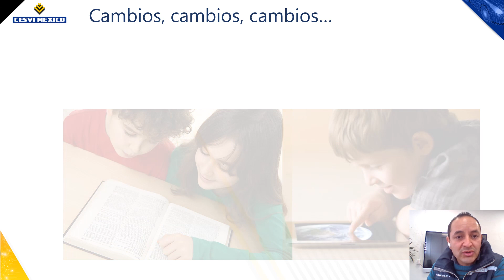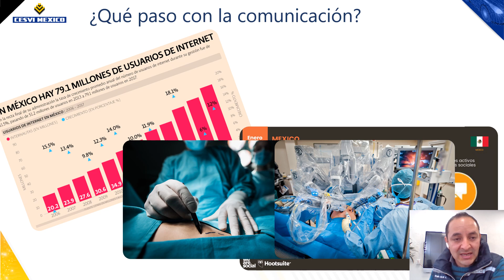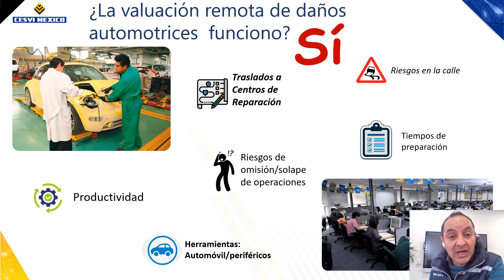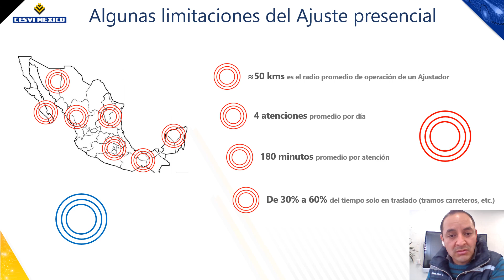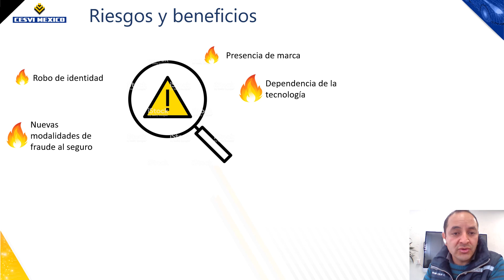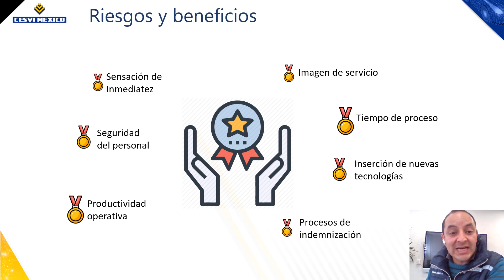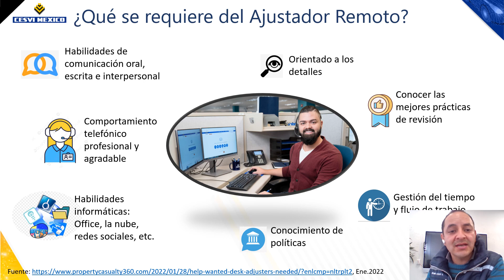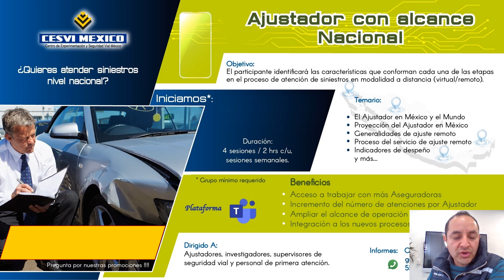Proceso de atención de siniestros a distancia - Ajuste Remoto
La industria aseguradora esta integrando nuevos procesos de atención para sus asegurados, de cara a un mejor servicio, ágil y sencillo. La pandemia por SARS-COV2 aceleró esta integración y los asegurados lo están aceptando como una nueva forma de llevar a cabo su reclamación a su aseguradora.

Si eres un Profesional de seguros, te invitamos a nuestro curso de capacitación AJUSTADOR CON ALCANCE NACIONAL (AJUSTE REMOTO), donde identificaras las características de cada una de las etapas del proceso de atención de siniestros en modalidad a distancia (virtual/remoto).

Informes:
👤 Giovani Colin Velasco